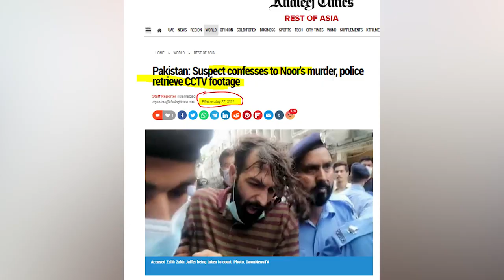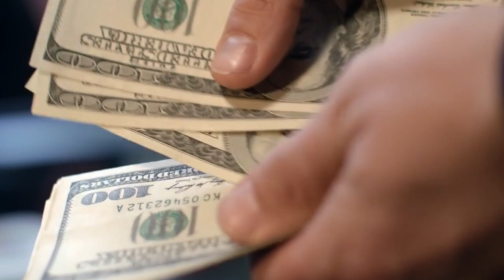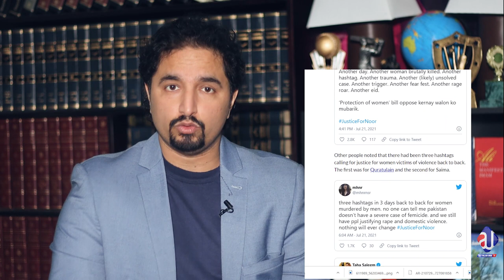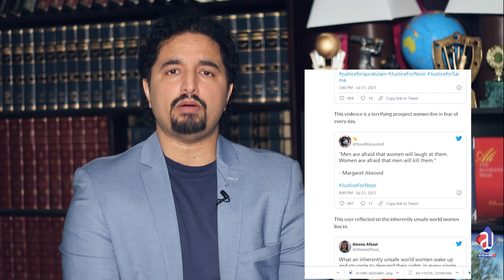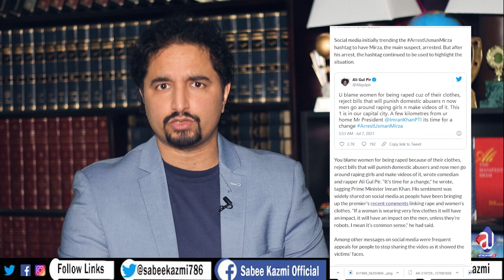Big Twist and New Details Noor Mukadam Case? CCTV Video Chilling info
What is in the CCTV footage? The last moments and the New twist in the case? The details which you won't know before?